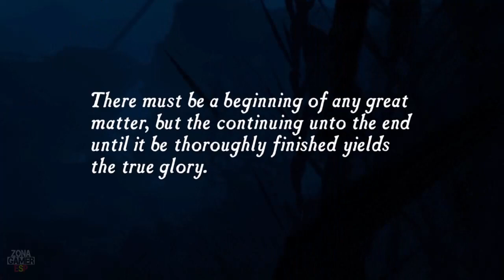Uncharted: El tesoro de Drake Gameplay en Español Walkthrough (PS Plus)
EL ORIGEN DE UNA LEYENDA

Adéntrate en el peligroso viaje con el que se iniciaron las legendarias aventuras de Nathan Drake. Sal en busca del tesoro perdido de El Dorado con la ayuda de la intrépida periodista Elena Fisher y de Victor 'Sully' Sullivan, el mentor y amigo de Nathan.

Disfruta de la fantástica historia del equipo de Naughty Dog mientras tratas de descubrir la legendaria ciudad de oro antes que tus implacables enemigos.

UN VERDADERO TESORO:
• Toma el control de Nathan Drake en su primera e imponente aventura.
• Descubre pistas y resuelve misterios para lograr encontrar la isla olvidada y un tesoro que se creía imaginario.
• Vive la galardonada historia de Naughty Dog de manos de los aclamados desarrolladores de The Last of Us.